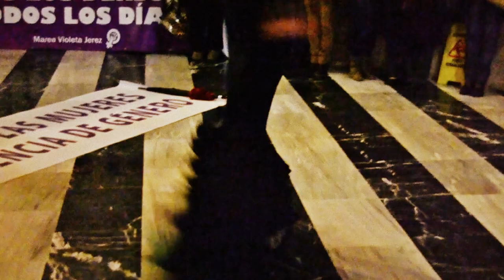Almudena Navarro contra la violencia de género 25N